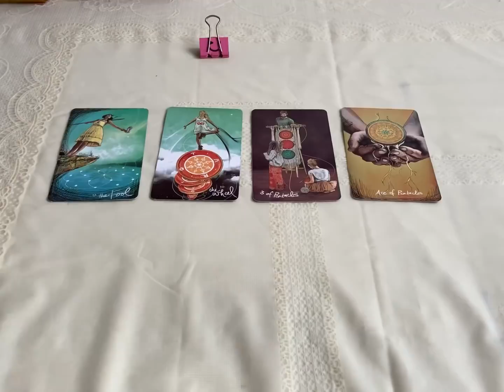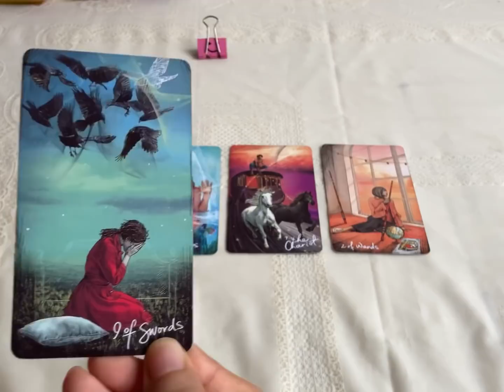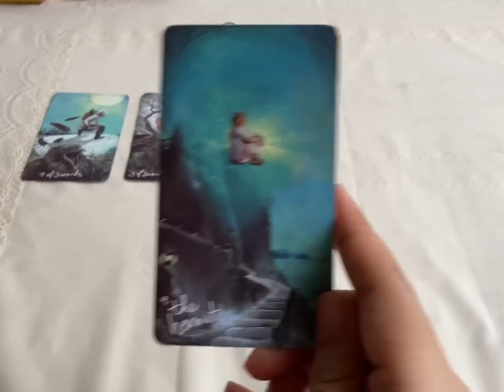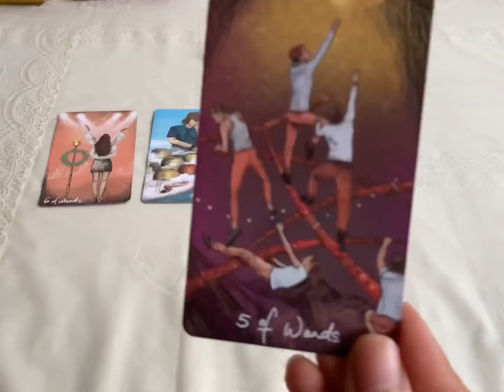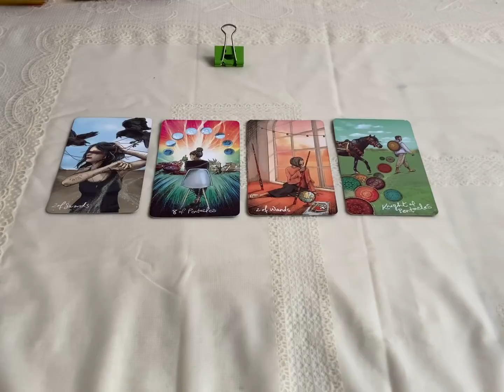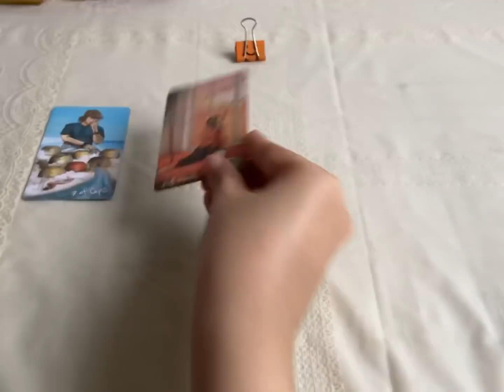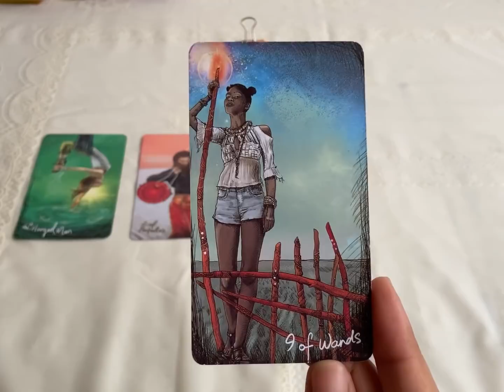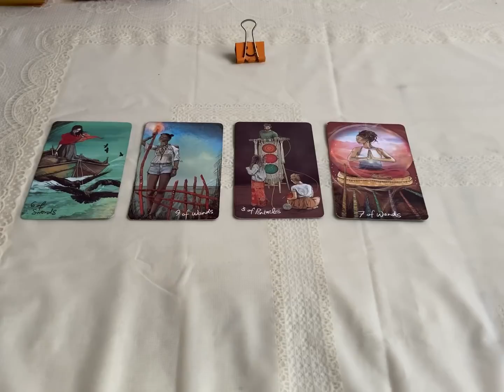Pick A Card | (Timeless) ❤️ทำไมเค้าถึงไม่ติดต่อมา❓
Line: @jai2635d

ค่าดูตามศรัทธาค่ะ😊

คลิปนี้เป็นการดูดวงแบบทั่วไป ไม่ได้เจาะจงดวงใครคนใดคนหนึ่ง อาจไม่ตรง100% นะคะ
อยากให้รับชมกันสนุกๆค่ะ 😆และเป็นการอ่านแบบ Timeless สามารถเข้ามารับชมได้ตลอดไม่จำกัดช่วงเวลาค่ะ